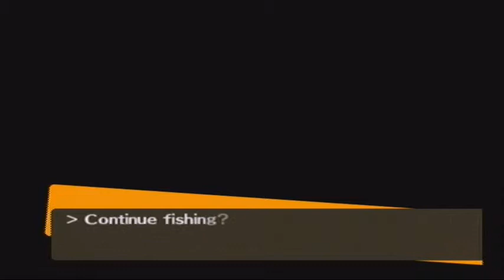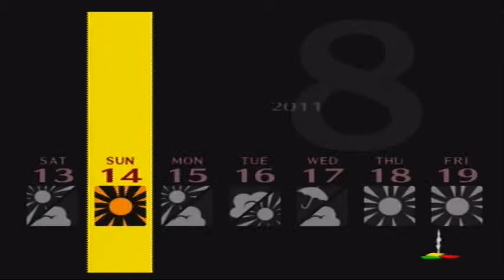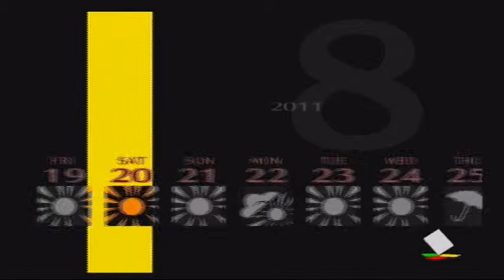Let's Play - Persona 4 - Part 40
Nothing we can do except wait for the police to do their thing. Time to relax...